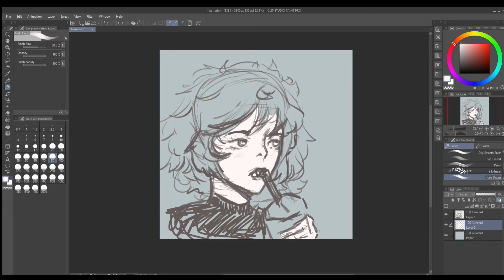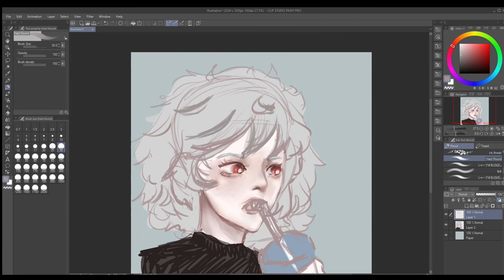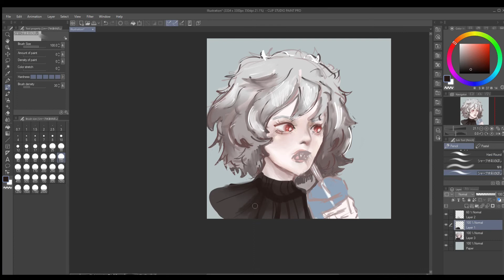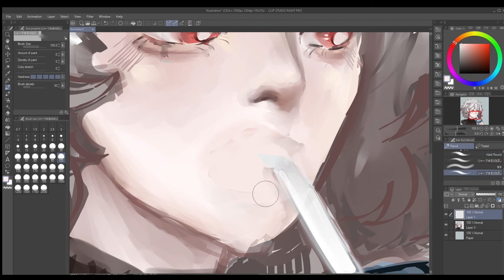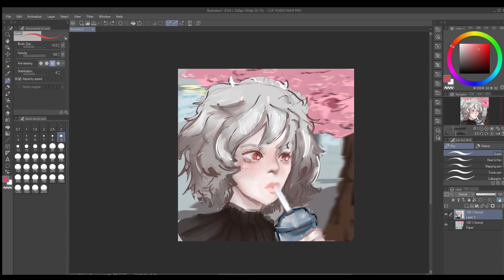semi realism speed paint OC (Clip studio Paint)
this time i got everthing recorded :D

0:00 a childs tale
1:54 plain plaid purple morning
4:07  living the sweet life, but it still tastes bitter